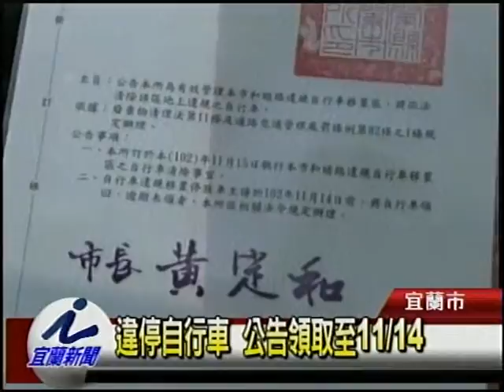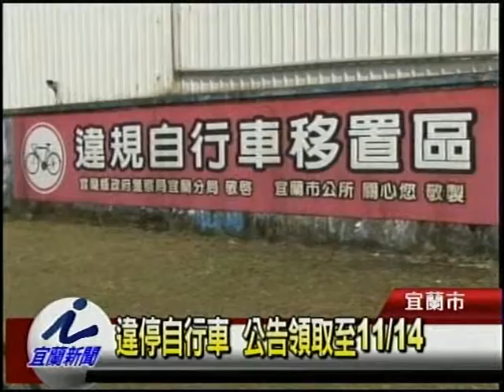違停自行車 公告領取至11月14日